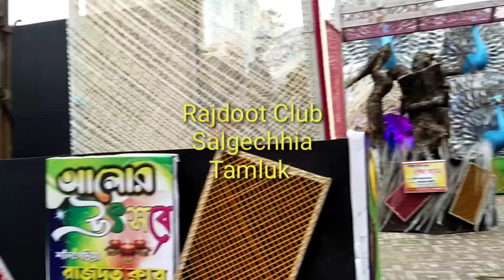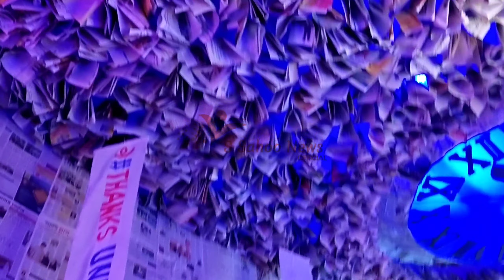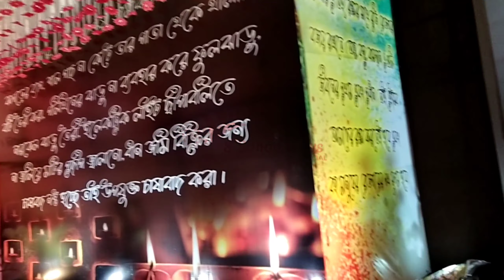Back into Look l পিছনে ফিরে দেখি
No look Back Motivation and Shyama Puja l Kali Puja l Purba rag.near.. A Boogie Wit Da Hoodie-Look (Official Video) and Shyama Puja Celebrated in devotional to Goddess Kali. Kali Puja 2022 and Tamluk Kali Puja Special 2022.